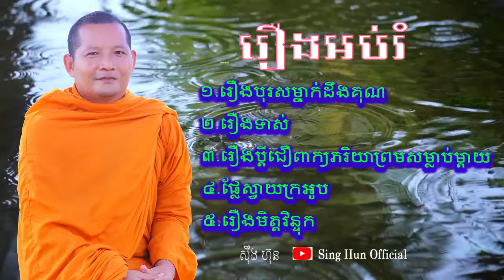រឿងអប់រំ/មាន៥រឿងចាប់ពីរឿងបុរសម្នាក់ដឹងគុណរហូតដល់រឿងមិត្តវិន្ទុក,ស៊ឹង ហ៊ុន,Sing Hun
រឿងអប់រំ/១.រឿងបុរសម្នាក់ដឹងគុណ
២.រឿងទាស់
៣.រឿងប្តីជឿពាក្យភរិយាព្រមសម្លាប់ម្តាយ
៤.ផ្លែស្វាយក្រអូប
៥.រឿងវិន្ទុក

For tag